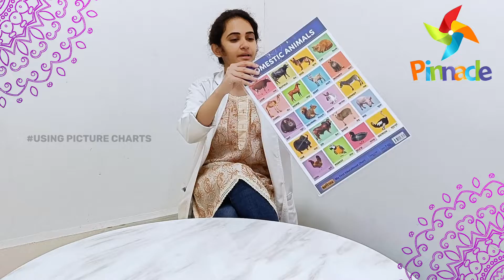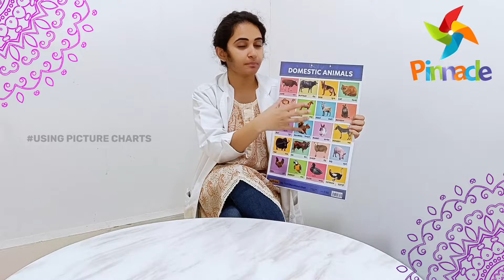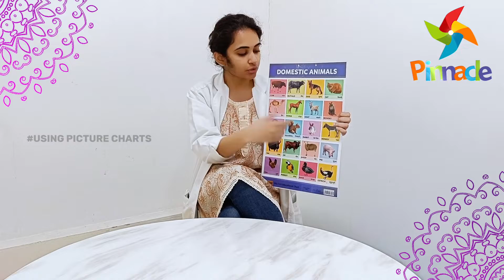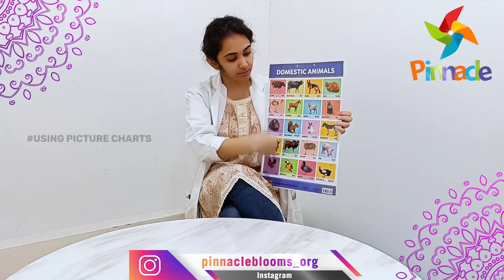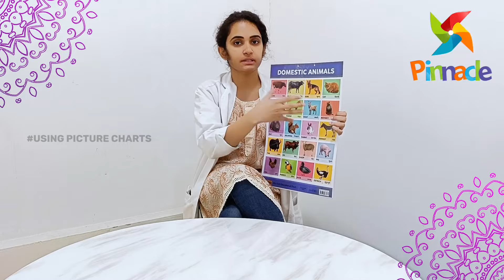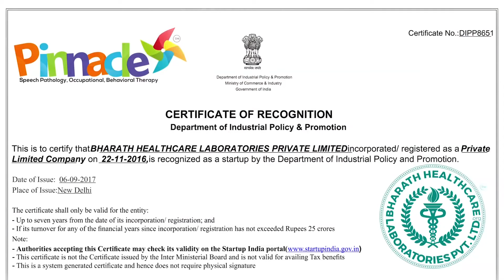Using Picture Charts | Pinnacle Blooms Network - #1 Autism Therapy Centres Network